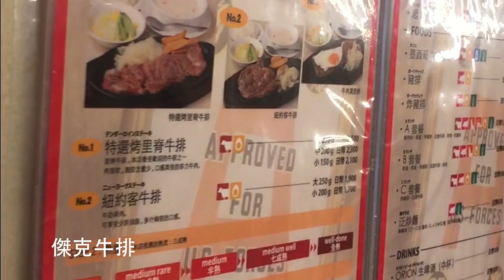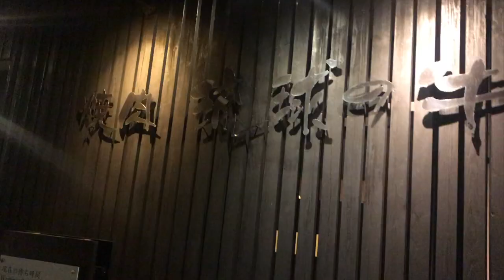【Melo & ADan】我們在沖繩結婚囉 2018 Oct.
每一個女孩心裡都有一個幻想中的結婚畫面，有著大海、藍天、教堂就是我們幻想的方式
可以有場夢幻的海島婚禮並且同時來個家族旅行是最棒的了

我們選擇的教堂是沖繩名護地區的艾妮絲教堂(Eines Villa de Nozze Okinawa)，有關婚禮一切的全部都是由Naoco的Vicky幫我們接洽的，全程只要把需求跟vicky講，接下來就可以安心地等婚禮當天的到來囉，重點是整場下來的花費或許比在台北辦桌省呢~
下方是vicky的連絡資訊:

KURAUDIA COSTUME SERVICE CO.,LTD.

Ginza Couture Naoco 亞洲事業部

Vicky Ding

日本大阪市中央区南船場3-9-15

御堂筋武田ビル8Ｆ

另外也要大大的推薦我們住的地方 COLDIO SUMUIDE
這間villa有著超棒的8人住的空間、客廳、廚房、餐廳，重要的是離海邊近又有游泳池，想住獨棟villa不用跑峇里島，整個就超適合度假的~

而且villa有提供BBQ的烤爐，預算不足沒辦法吃教堂餐的我們就用BBQ解決摟~結果也是很溫馨很好玩呢

希望這些訊息對有在考慮要去沖繩結婚的你們有幫助喔~若是有其他問題也可以在下面留言給我們